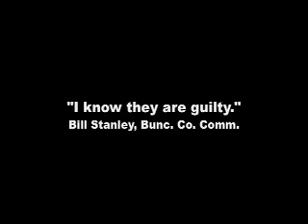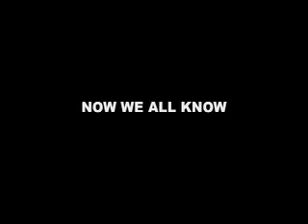NCDENR-Co_Comm_KNEW_CTSBuncCo_4-09.mov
NCDENR, Former CTS Employee and Buncombe County Commissioner disclose knowledge of CTS dumping toxic waste at South Asheville Inc CERCLA site- EPA Region 4 Officials presenting were David Dorian, 6th Emergency On Scene Coordinator out of 7 to date and Carolyn Callihan, Remedial Project Manager.  NCDENR's Bruce Paris and James Bateson presented. The Citizens Monitoring Council also presented-